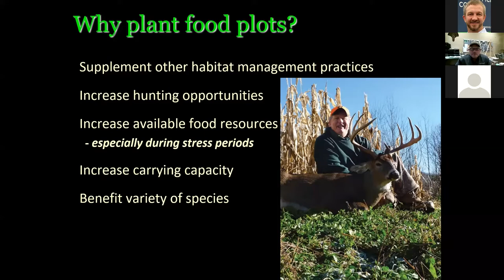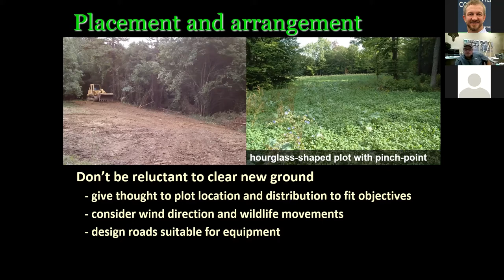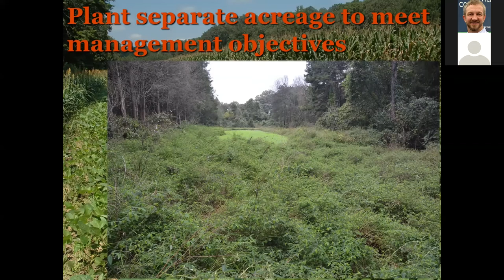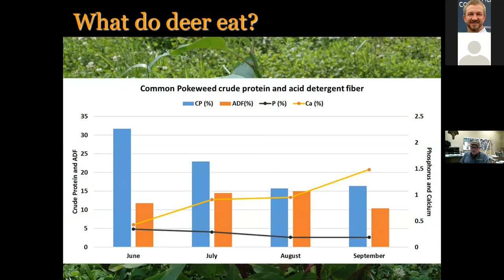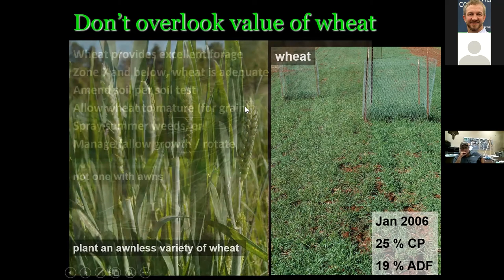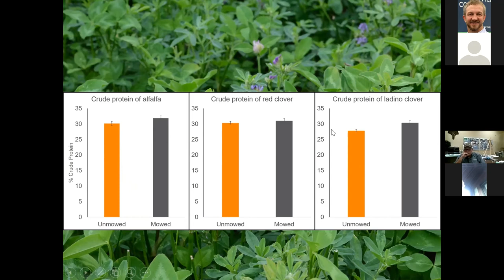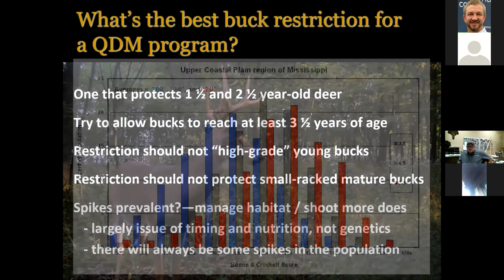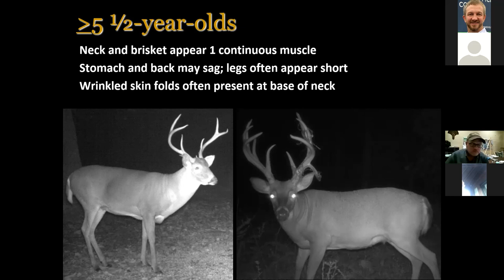Ag Talk Tuesday - Food Plots & Quality Deer Management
Dr. Craig Harper literally wrote the book on Wildlife Food Plots and he joined the Upper Cumberland Extension Team to talk about planting and managing food plots for deer and turkey, and also gave some tips on Quality Deer Management.